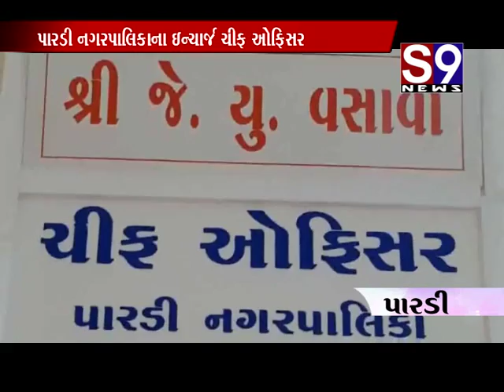pardi j u vasaavano vidaay samaramb